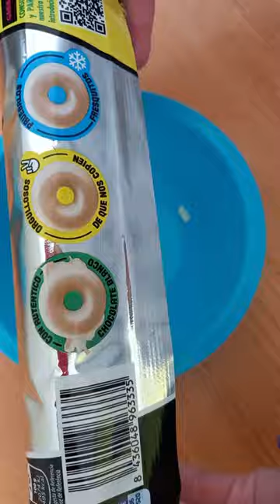FILIPINOS WHITE CHOCOLATE BISCUITS